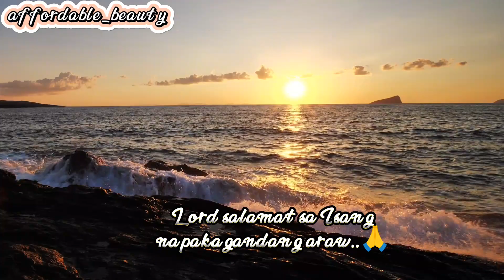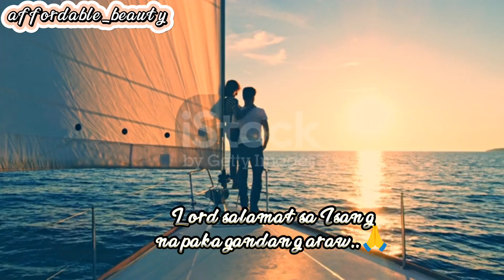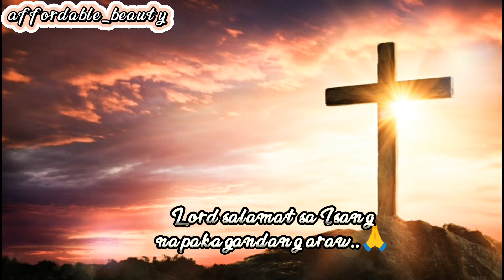morning prayer ctto of voice